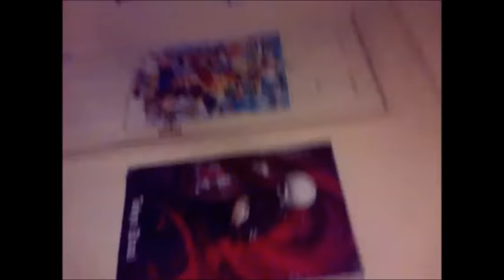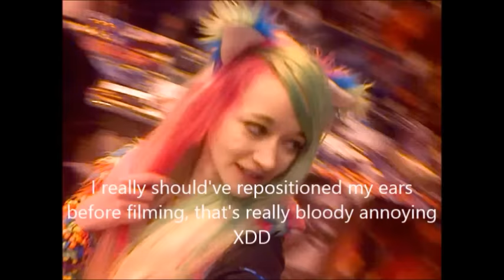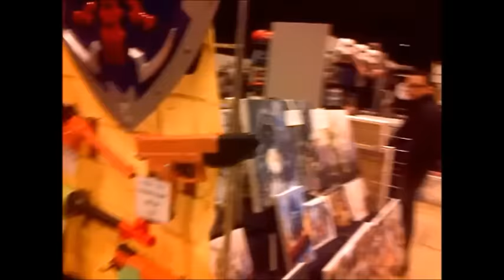Cardiff Comic Con 2016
I actually got to film it this time XDD

- Sunnie xox